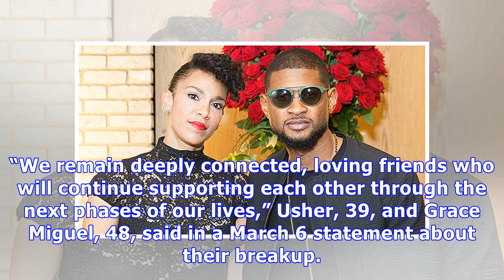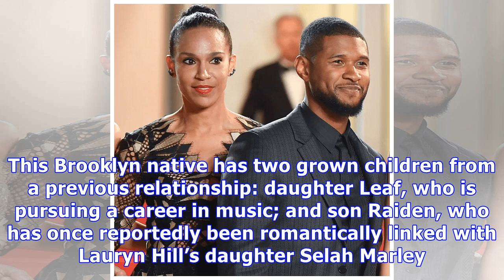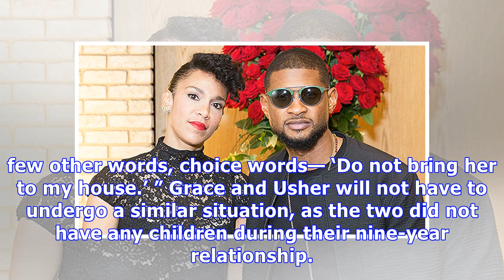Grace Miguel: 5 Things To Know About Usher’s Wife Amidst Separation